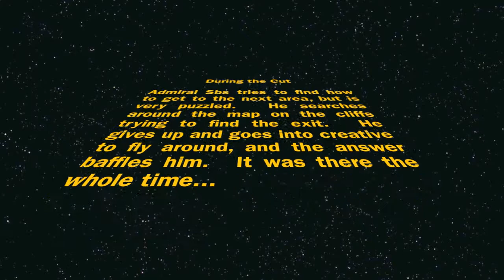Minecraft Dungeon Runner 2 (minigame) Part 1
Made by shrogg as the long-awaited sequel to Dungeon Runner 2, run through tough parkour runs to escape!  As the parkour mastor myself, I have to complete this amazing challenge.  I can't exactly change that now.

Music is by Kevin Mcleod